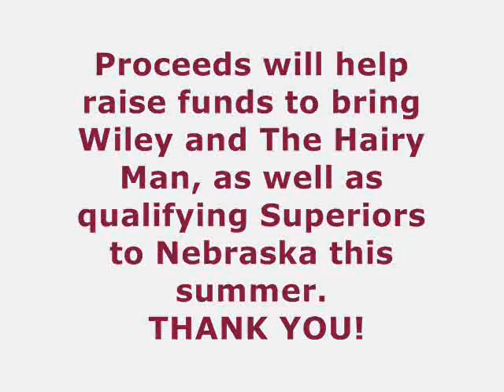Class Act Sunglasses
Cool shades for cool people